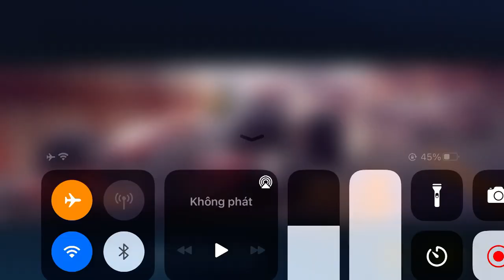TOKYO KNOCKDOWN - Asphalt 8 | Career Season1 by KatoriVN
Need more video  Subscribes NOW!